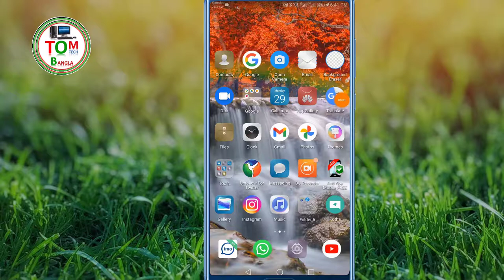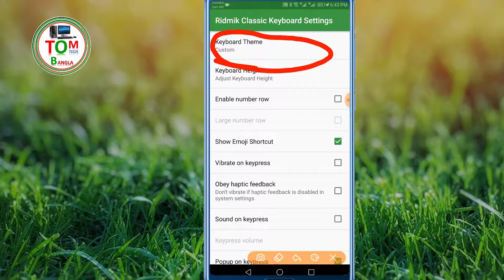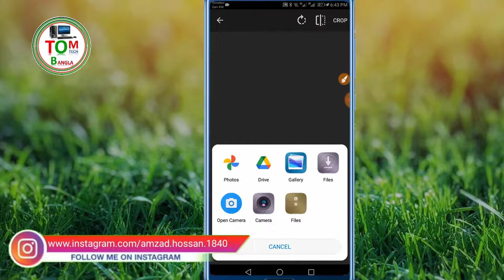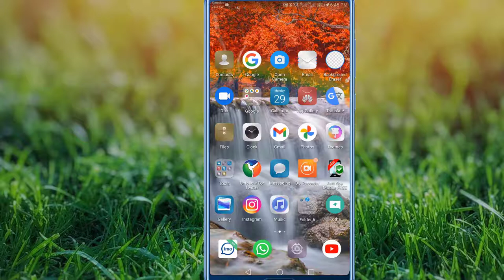add photo to your mobile keyboard bangla tutrorial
📌Hello Views I am Md. Amjad hossain ; Form 'Tom Tech bangla" Youtube channel Today I Will Explain  _ add photo to your mobile keyboard bangla tutrorial

জরুরী প্রয়োজনে কল করতে পারেন
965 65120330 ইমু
Thank you everyone see my YouTube video
add_photo_to_your_mobile_keyboard_bangla tutrorial#tom_tech_bangla#